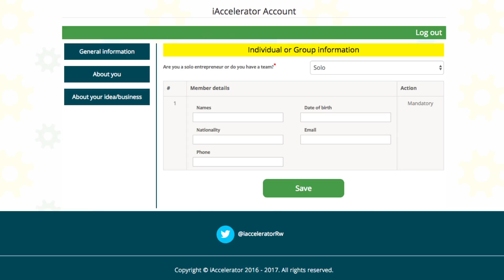iAccelerator challenge TV spot [English version] | December 2016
The Innovation Accelerator in an initiative implemented by Imbuto Foundation and UNFPA with funding from UK aid - from the British people.

The Innovation Accelerator (iAccelerator) is a mentorship-driven acceleration programme, which aims to promote an entrepreneurial spirit among young people, and encourages them to think critically and creatively on issues related to sexual and reproductive health.

The iAccelerator is a countrywide selection of sustainable and scalable youth-friendly sexual and reproductive health projects.